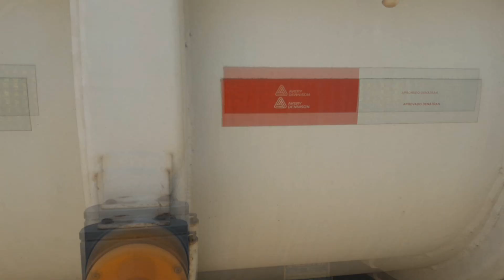PAULO LOPES E O INDIO ESTRADEIRO,PARCERIA BLINDADA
LINK DO CANAL DO INDIO
PAULO LOPES DA SILVA CAPIXABA DE SERRA ES,SEMPRE EM BUSCA DE PAZ AMIZADE E COMPANHERISMO...